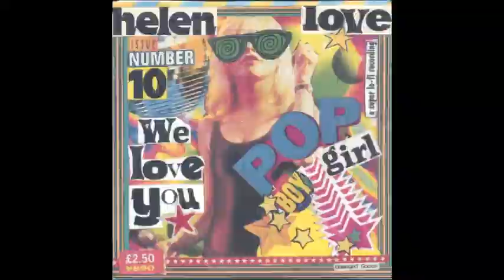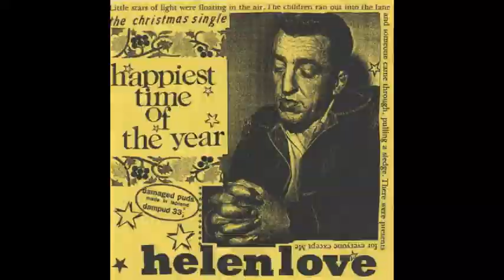Helen Love - I Wanna Be Sedated (Live)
Twenty-twenty-twenty four hours to go I wanna be sedated
Nothin' to do and no where to go-o-oh I wanna be sedated
Just get me to the airport put me on a plane
Hurry hurry hurry before I go insane
I can't control my fingers I can't control my brain

Ba-ba-bamp-ba ba-ba-ba-bamp-ba I wanna be sedated